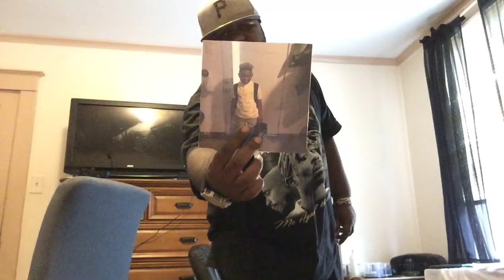Rodger Johnson have a good dream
King Rodger